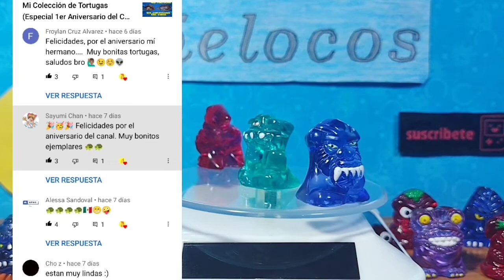Hielocos Monstruo (Colección Completa)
Revisamos cada uno de los 20 personajes que conforman la serie de los Hielocos Monstruo. Recordemos que estas piezas se complementan con los 40 Hielocos Alien, los cuales también ya reseñamos y puedes encontrar sus respectivos videos en mi canal.